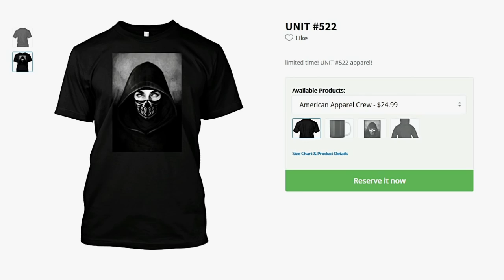Stop Crying (Creepypasta)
Creepy Ghost stories Presents the Short Horror Stories we all love to hear: There is something in the Closet. Source: .

Second birth video in 2 weeks. Don't know how to feel about this. Link to pasta: .